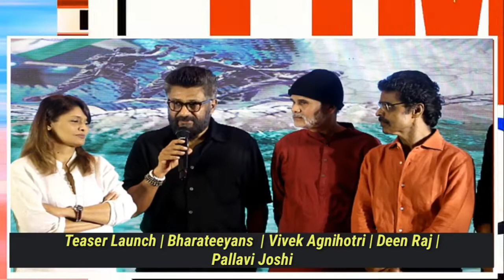Teaser Launch | Bharateeyans | Vivek Agnihotri | Deen Raj | Pallavi Joshi